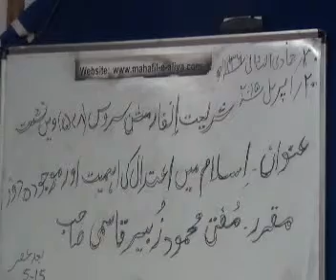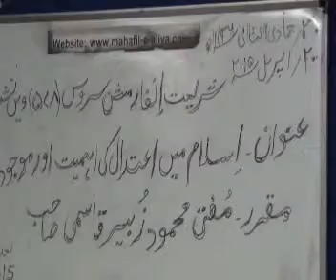Sitting No (578) Topic Islam mein Aitedal Ki Ahmiyath Aur Maujuda Daur dated 20-04-2015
Shariath information Service Sitting No (578) By Mufti Mohd Zubair Qasmi  Topic Islam mein Aitedal Ki Ahmiyath Aur Maujuda Daur dated 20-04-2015